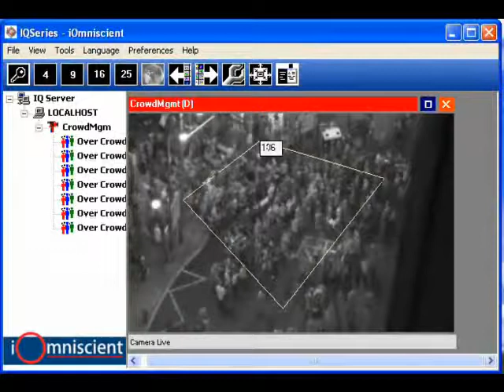Crowd Management(overcrowding) - iOmniscient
This is the video provided by iOmniscient about Crowd Management(overcrowding)